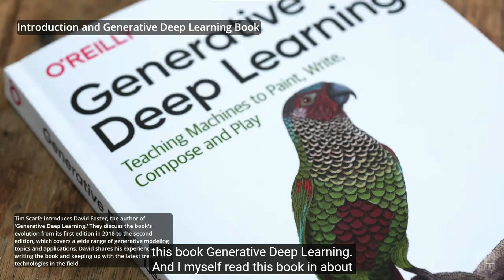May 18, 2023p America